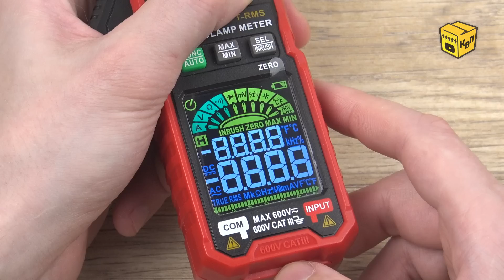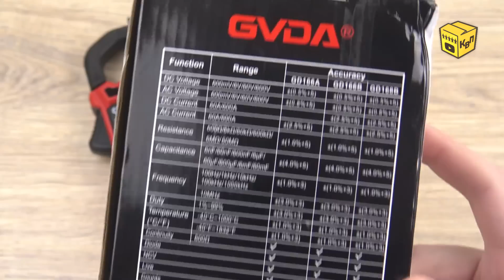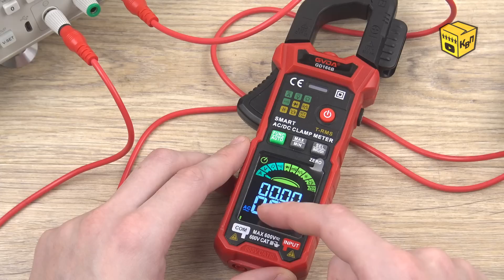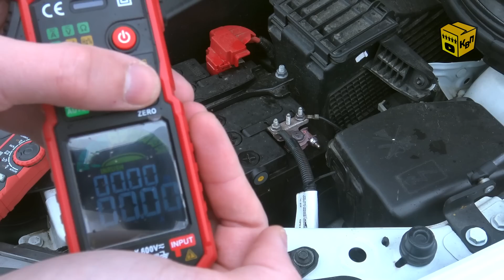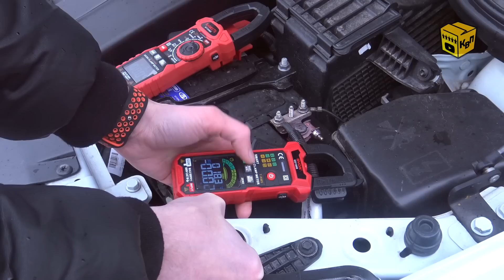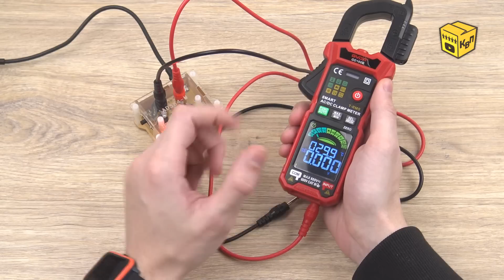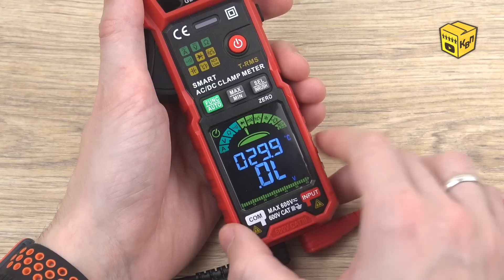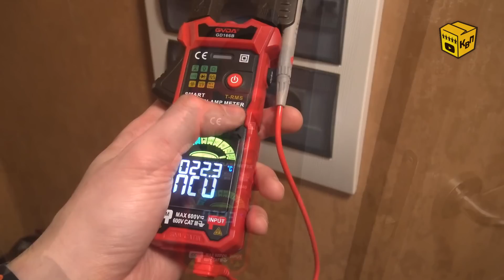📦 Умные токовые клещи GVDA GD166B - Универсальный мультиметр с АВТО режимом из Китая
📣 Нередки ситуации, когда измерить ток в цепи обычным мультиметром не представляется возможным, ввиду того что этот ток либо слишком большой, либо цепь нельзя разрывать. В такой ситуации не обойтись без токоизмерительных клещей - и сегодня поговорим именно о таком приборе. Так в центре нашего с вами внимвания окажутся новенькие токовые клещи GVDA GD166B. По сути, GD166B представляют из себя полноценный мультиметр (измеряющий напряжение, сопративление, ёмкость, температуру и много чего ещё) с функцией бесконтактного измерения тока. Кроме этого, производитель снабдил устройство полностью автоматическим режимом работы, в котором клещи сами выбирают не только диапазон, но и режим измерения. В общем, штука вышла весьма интересная!

📏 Характеристики:
Корпус: ABS пластик.
Размеры корпуса: 197х78х27мм.
Вес клещей: 236г.
Число отсчётов: 6000.
Экран: VA 36х42мм.
Выбор диапазона: Автоматический.
Функции:
 - бесконтактное измерение постоянного и переменного тока
 - измерение пускового тока
 - измерение напряжения
 - измерение сопротивления
 - измерение ёмкости конденсаторов
 - измерение частоты
 - измерение скважности
 - измерение температуры
 - проверка полупроводников
 - прозвонка цепи
 - бесконтактный детектор напряжения
 - определение фазы
 - режим относительных измерений
 - фонарик
Питание: 3 х AАА (LR03) батареи (потребление 35mA).
Особенности: True RMS, MIN/MAX, NCV, Live, есть автоматический режим выбора типа измерения.

⏰ Временное оглавление:
00:00 Вступление.
00:21 Распаковка, комплектация, цена.
02:58 Обзор токовых клещей GVDA GD166B.
04:40 Изучаем дисплей устройства.
06:57 Функции и диапазоны измерений.
07:40 Автоматический режим работы.
10:05 Точность измерения малых токов.
12:26 Замер пускового тока стартера.
14:14 Измерение тока утечки автомобиля.
15:47 Измерения переменного тока.
17:22 Замер напряжения, сопративления, ёмкости и пр.
22:58 Режимы NCV и Live.
24:01 Потребление и автономность.
24:55 Разборка клещей GVDA GD166B.
26:59 Итоги и выводы.